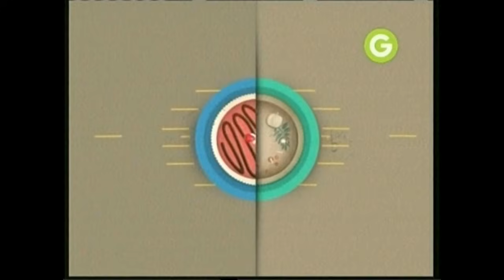Sucré Salé ►Tarteletas Minis Dulces◄